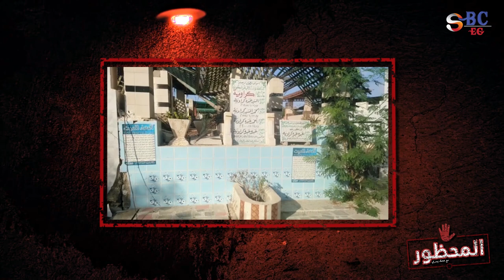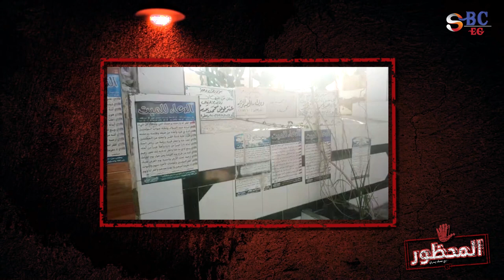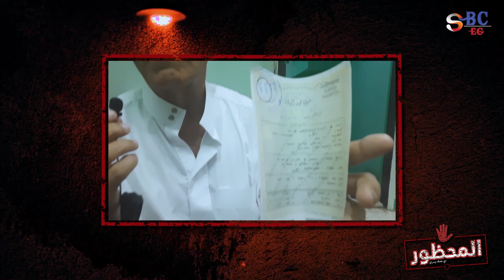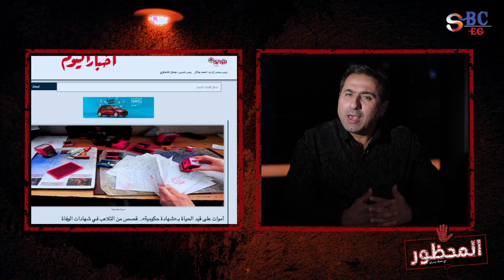المحظور | حوار مع جثه | عماد يسري | الحلقة الأولى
جديدة...